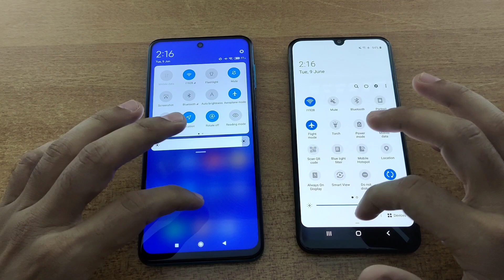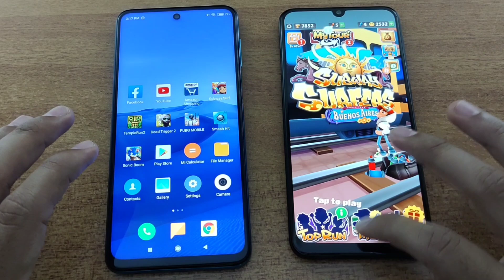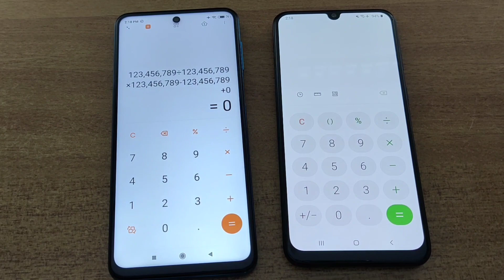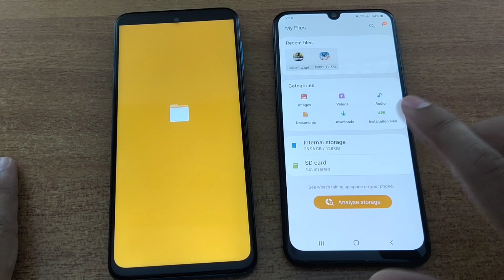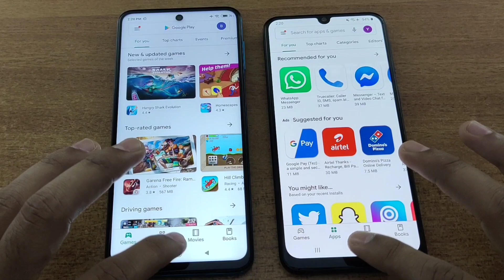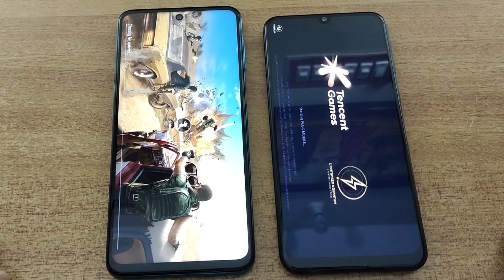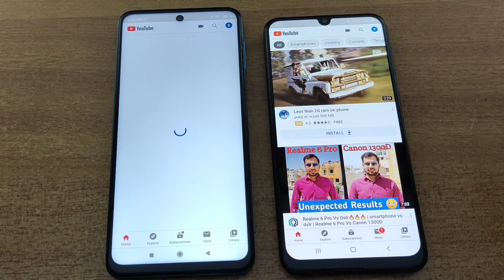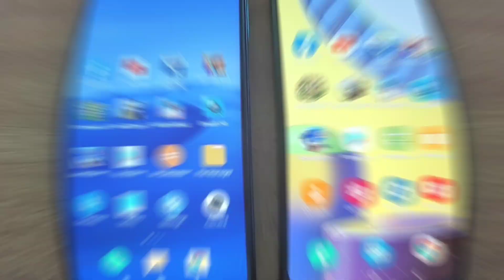Redmi note 9 pro max vs samsung m31 speedtest (Hindi)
Aaj me leke aaya hu redmi note 9 pro max vs samsung m31 speedtest in hindi.
Dono hi phone same price bracket me aate he to dono k performance ko mene yaha pe test kiya he muje ummid he aapko ye results jarur pasand aayenge.

Video Includes
1) samsung m31
2) redmi note 9 pro max
3) samsung m31 vs redmi note 9 pro max speedtest
4) m31 vs 9 pro max
5) redmi note 9 pro max vs samsung galaxy m31

My Gears

My Mic

My Earphone

My Camera

My Tripod

My Lights